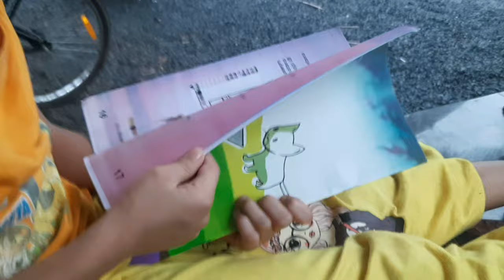പോലീസിനെ കണ്ടപ്പോൾ കളിക്കുന്ന കുട്ടികൾ ചെയ്തത്!|ഒരു Online പഠനകഥ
Amrishtechs original filim